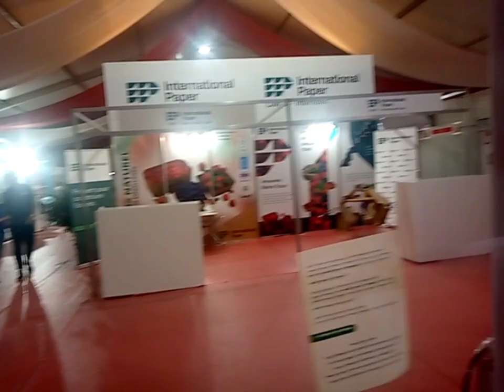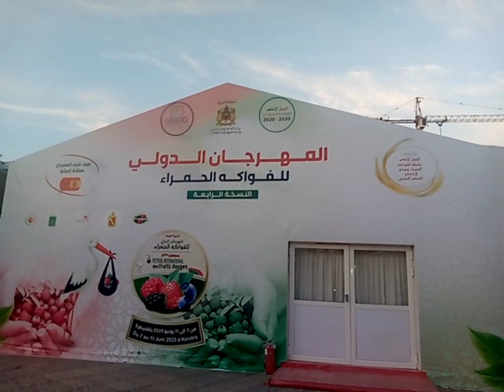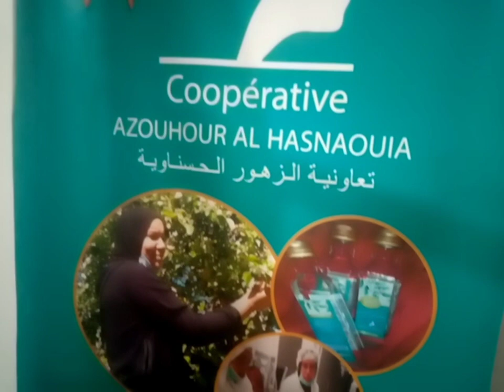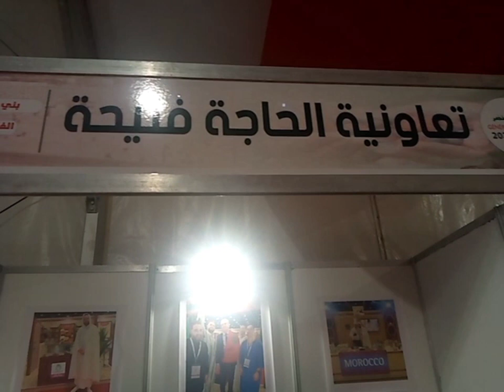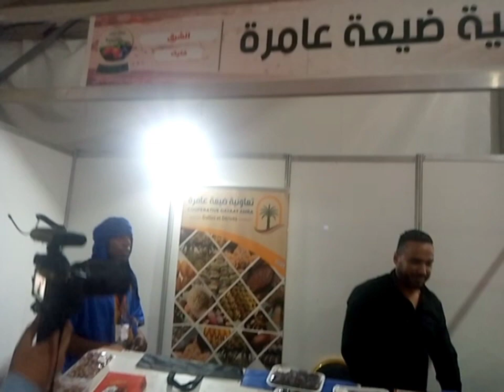جولة في معرض الفواكه الحمراء بالقنطرة